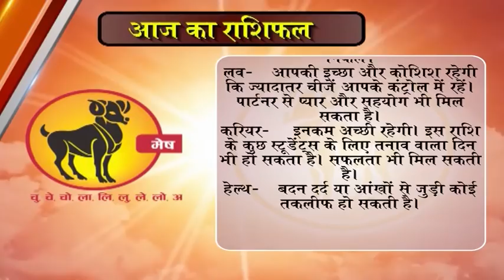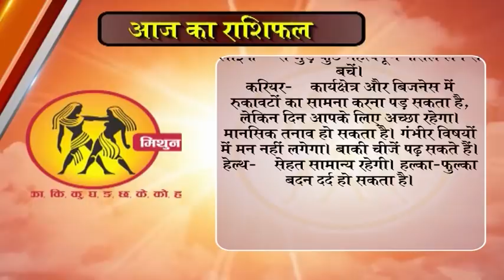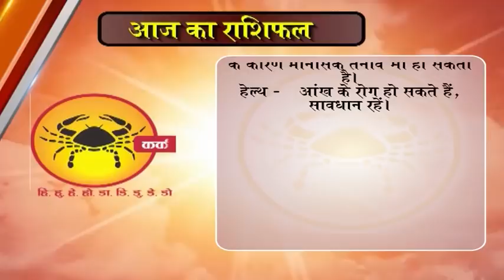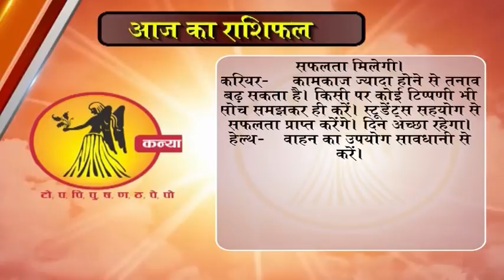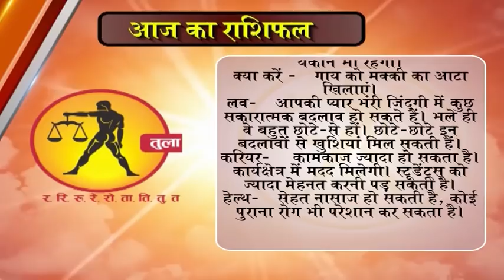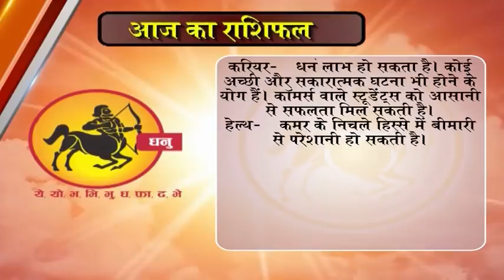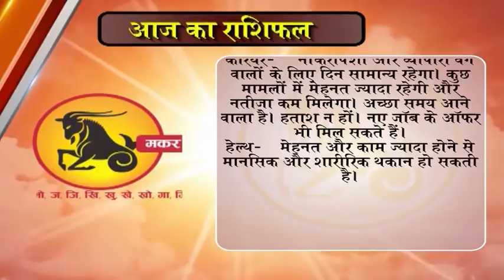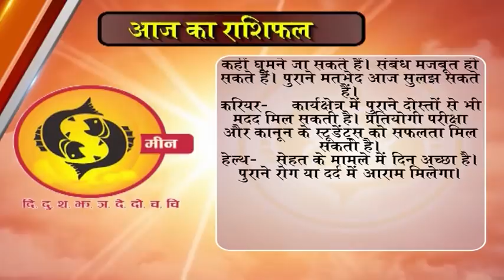Aaj ka Rashifal 24 January 2018, Daily rashifal, Danik rashifal ,आज का राशिफल ,दैनिक राशिफल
dainik rashi
rashifal bhavishye
today rashifal
horoscope 2018
jyotish upay
rashifal daily
rashifal 2018
mesh
asardar upay
asardar totke
chamatkari samadhan
astrology today